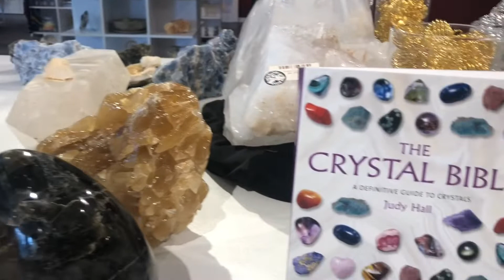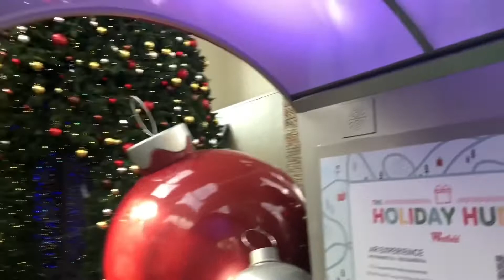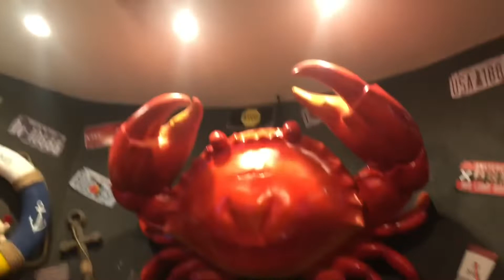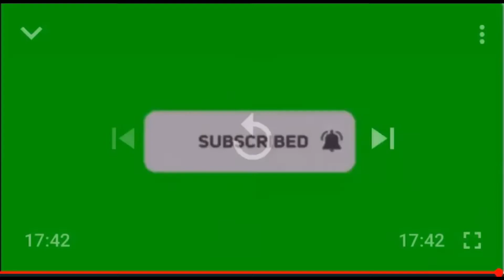An al we yon zanmi Avem